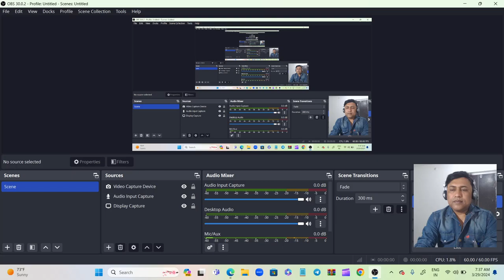Meaning & Importance of Psychology | मनोविज्ञान का अर्थ‚ Part 02 | By TC NAGIYA SIR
Psychologyparibhashae मनोविज्ञान की परिभाषाएं aur Kuch aur facts ke bare me. मनोविज्ञान के बारे में और जानकारी के लिए जुड़े रहें हमारे साथ। Psychology in Hindi